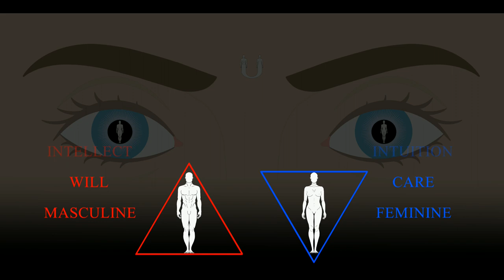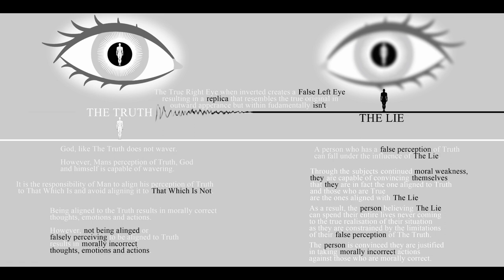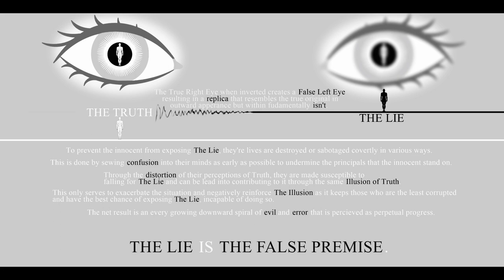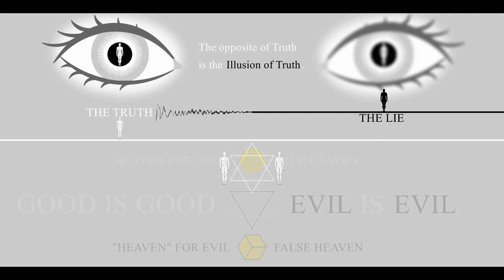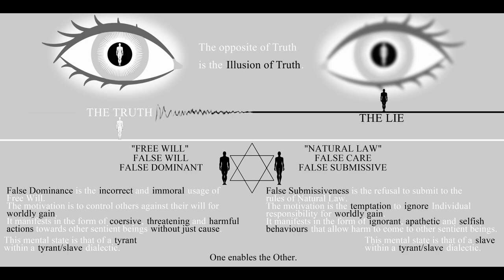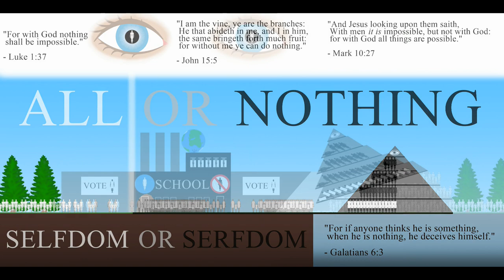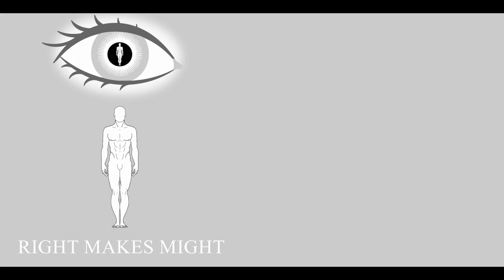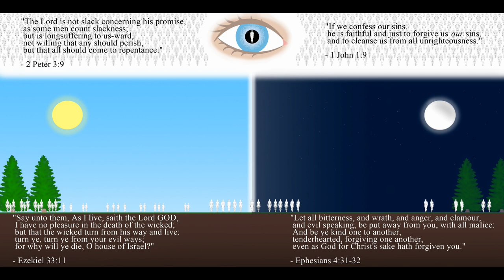NEW YEAR'S RESOLUTION 20:20 (2/2)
The Year 2020 is in relation to the Gregorian Calendar with 365-day years.